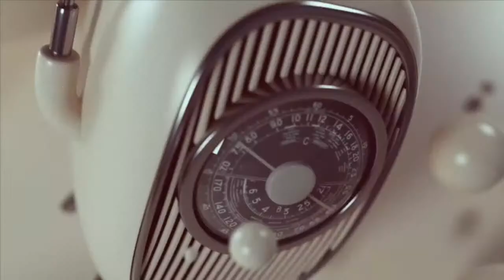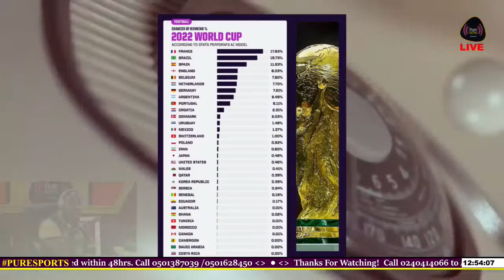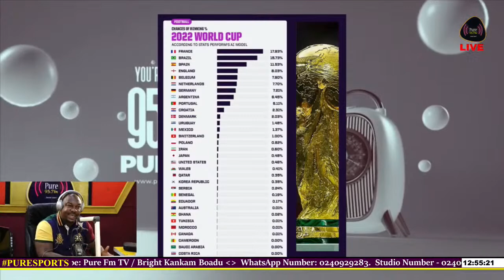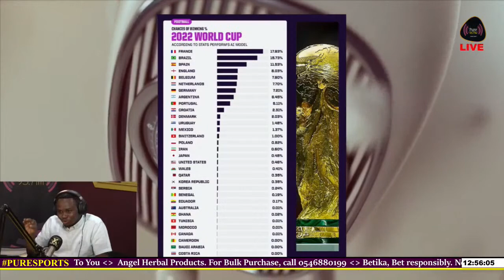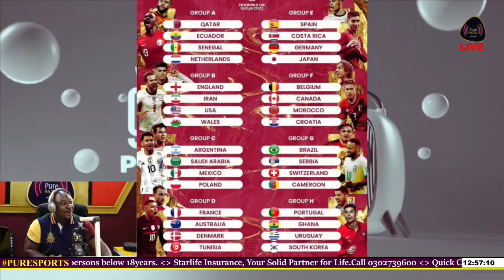Pure Morning Sports | 15-06-2022